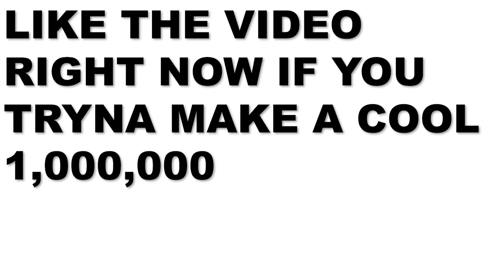She's Been ACCIDENTLY Dating Her Best Friend For 8 Years